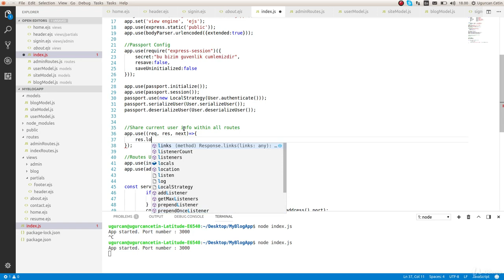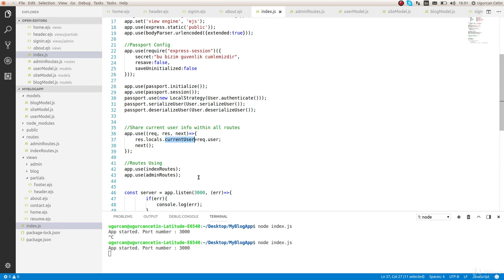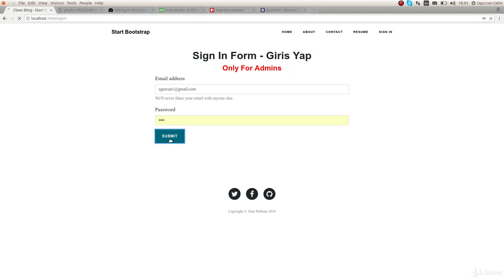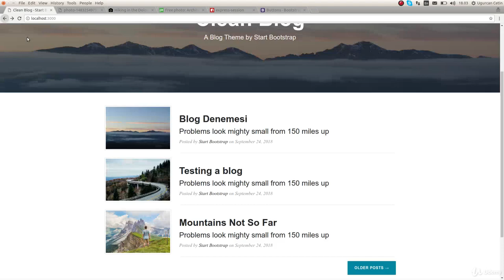17. Giriş Yapma İşlemi için Middleware Ekleme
Full Stack Web Developer olmak için hedeflenen playlist serisinden bir tanesi olan bu bölümde JavaScript teknolojileri yolumuza devam etmekteyiz. Node.js - Express.js ve MongoDB yolculuğuna başlayacağımız bu oynatma listesinde şimdi bir giriş yapma zamanı. Basit adımlar ile bu teknolojilere temel atıp bir blog projesi yapmaya çalışacağız.

Sorularınızı ve öğrenmek istediğiniz konuları yorumlarda paylaşabilirsiniz.

Yazılım alanından özel olarak sormak istediğiniz sorular için email adresinden ulaşabilirsiniz.